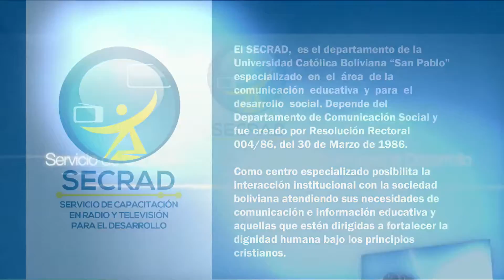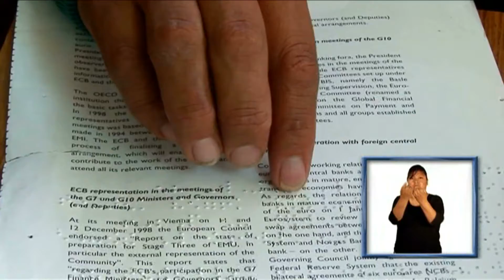Servicio de Capacitación en Radio y Televisión para el Desarrollo (SECRAD)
Un compromiso por una comunicación más dialógica intercultural y participativa

SECRAD/U.C.B. LA PAZ